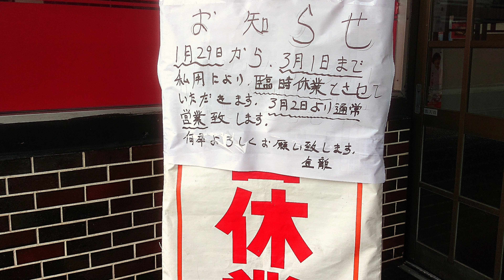#346 安来市荒島町にある「中華料理 金龍」さんが、ここ数日 昼も夜も営業しておられず、真相を知りたいというリクエストが数件あったので、突撃して確認してみた！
中華料理 金龍